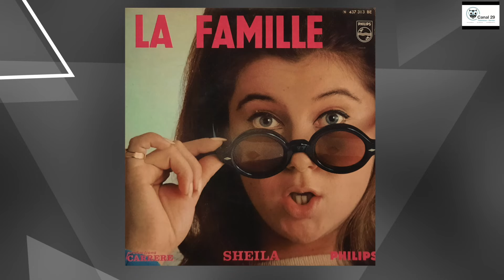Vinyles Sheila #1 Quelques pochettes de 45 tours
Il y a quelques semaines, une sorte de défi a été relevé par les membres: réunir un maximum de supports de la discographie de Sheila. Au fur et à mesure de la collecte des pièces nous avons photographié chaque éléments. Notre monteur vidéo a proposé de réaliser quelques clips pour garder une trace de ce qui sera passé entre nos mains.